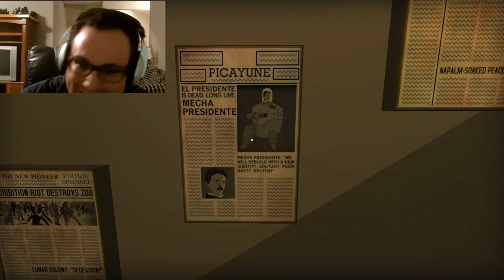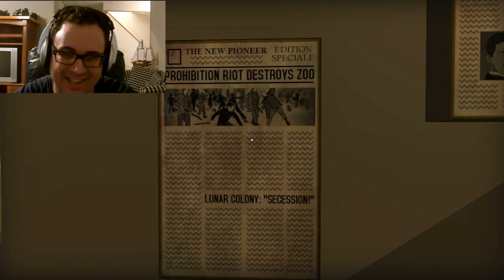Face Cam: Thirty Flights of Loving | HI BILLY MAYS HERE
Today I play Thirty Flights of Loving, another amazing game by Blendo Games. Up next is Quadrilateral Cowboy :D